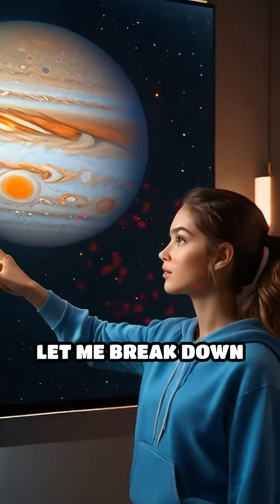Jupiter's Storms: A Deep Dive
Explore the massive storms and atmospheric wonders of Jupiter, the giant of our solar system! Discover its unique features and extreme characteristics.